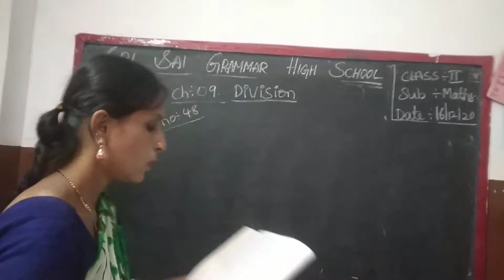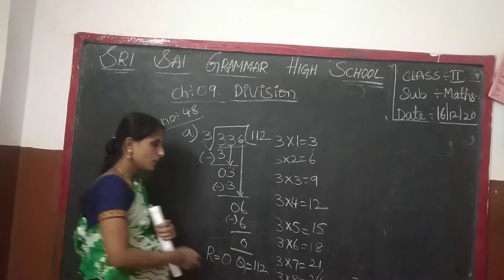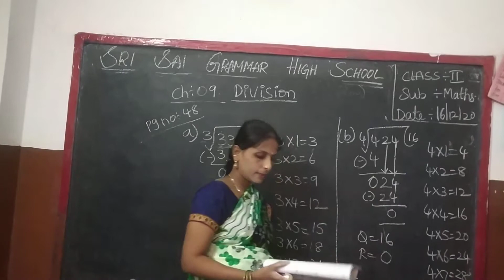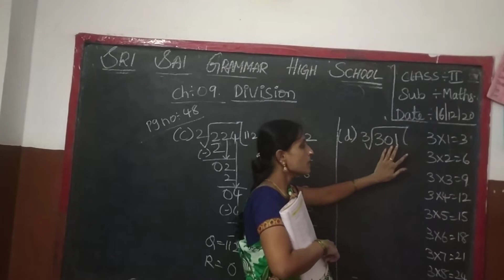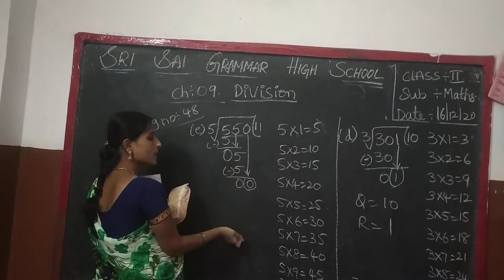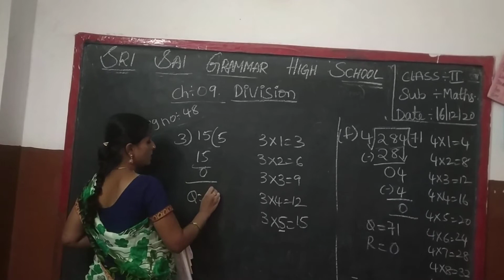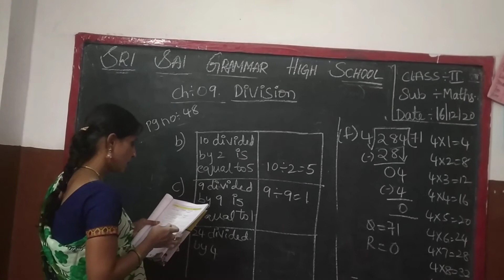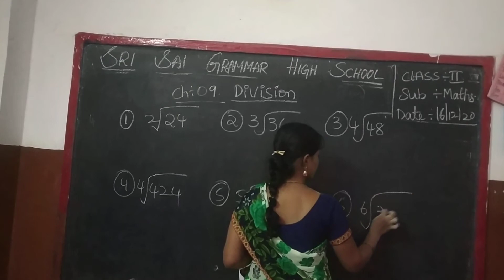2nd class maths ch:9 division (16/12/20)